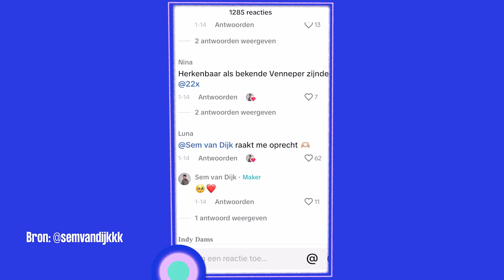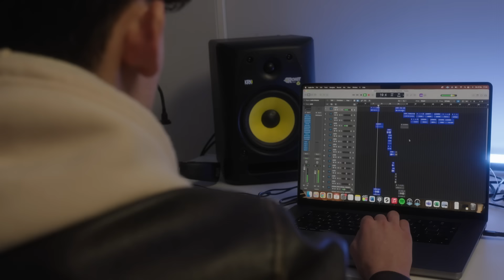Vooroordelen als kind van BN’ers | STEREOTYPISCH | NPO 3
Als je denkt aan een kind van BN’ers zie je misschien iemand voor je die sneller succesvol wordt dan iemand zonder bekende ouders. De 21-jarige Sem van Dijk - zoon van Wendy van Dijk en Xander de Buisonjé – wil laten zien dat dat voor hem niet het geval is. Hij wil zonder hulp van zijn ouders de muziekindustrie bestormen en is dan ook druk bezig met een nieuw nummer over de vooroordelen waarmee hij te maken krijgt als ‘zoontje van’. In deze nieuwe aflevering krijgt Firoza een kijkje in Sems leven.

In de serie ‘Stereotypisch’ van Brandpunt+ ontmoet Firoza jongeren die een specifiek stereotype opgeplakt hebben gekregen door media of hun omgeving. Hoe vinden zij het label wat ze gekregen hebben, beperkt dit label ze, waar lopen ze tegenaan, hoe kijken hun vrienden hiernaar en hoe zien zij hun eigen toekomst? De komende weken kun je kijken naar afleveringen over meiden die bekeerd zijn tot de Islam en echte 'Alfaman'.